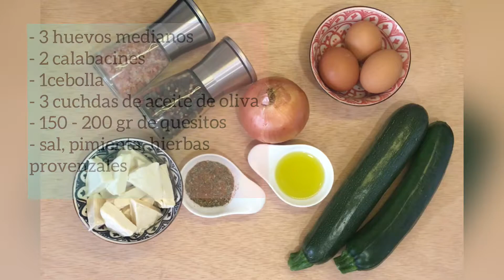Receta de Calabacín Gratinado al Horno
Hola a todos y bienvenidos a mi canal! Hoy vamos a preparar calabacines gratinados con quesitos!
CALABACINES GRATINADOS
INGREDIENTES:
- 3 huevos medianos
- 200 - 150 gr de quesitos (14 quesitos tipo El Caserío)
- 2 calabacines (500 gr)
- 1 cebolla
- 3 cdas de aceite de oliva
- sal, pimienta, hierbas provenzales, pimentón dulce

Hornear durante 30 minutos a 180º